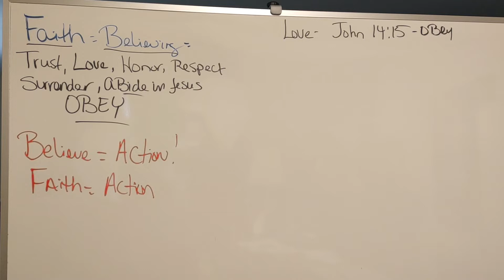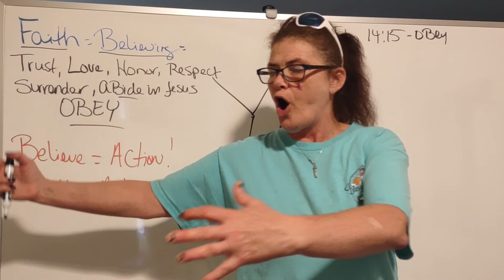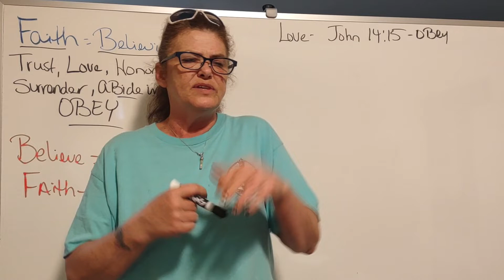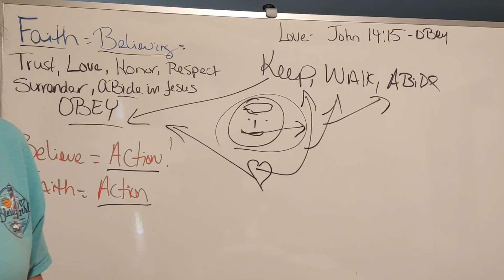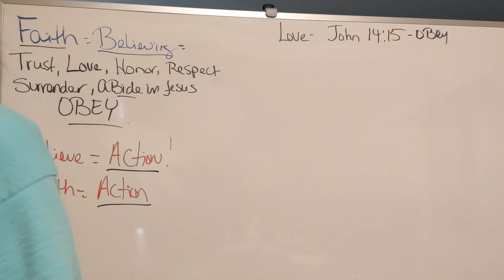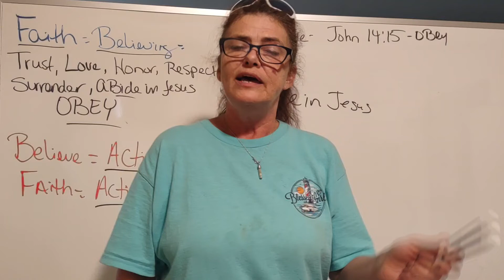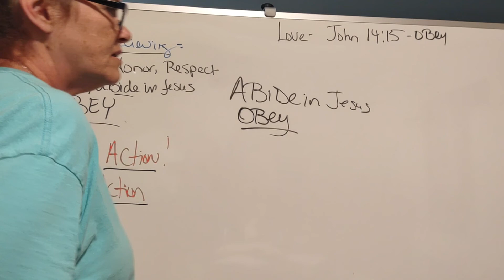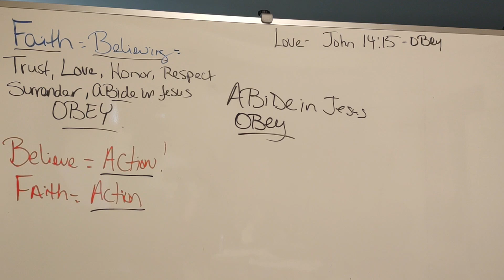This is why there's a wide road to destruction.. and many people are on it!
thank you for honoring God's word and helping the kingdom